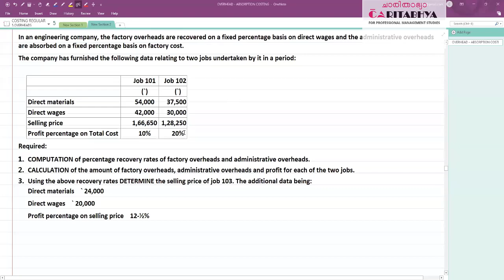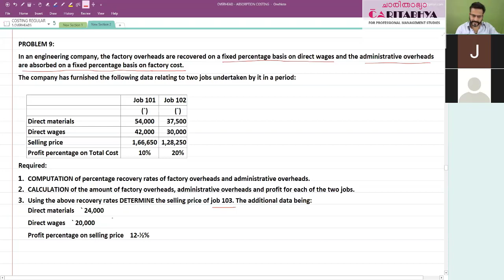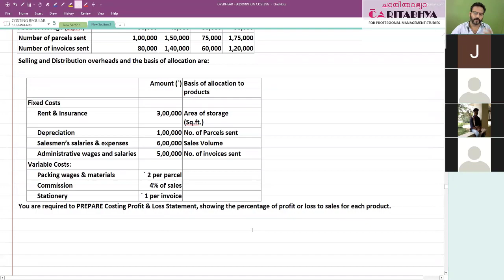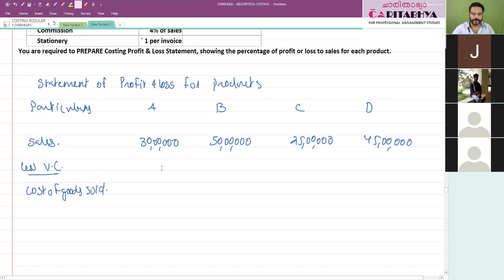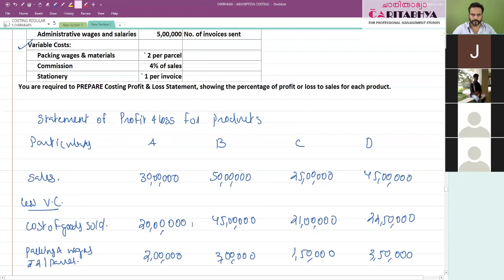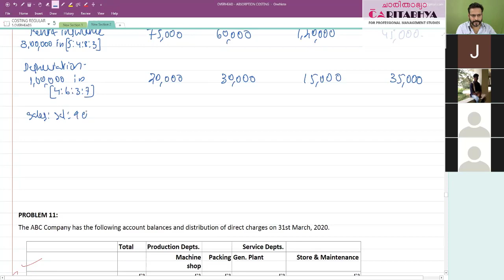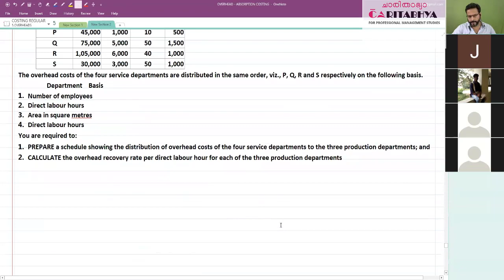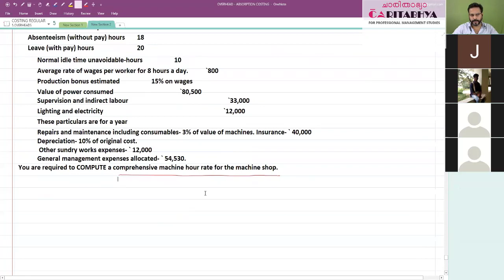OVERHEADS PART 6 OF 6